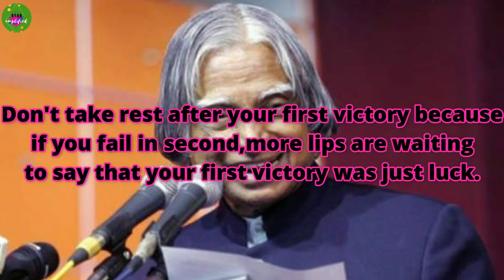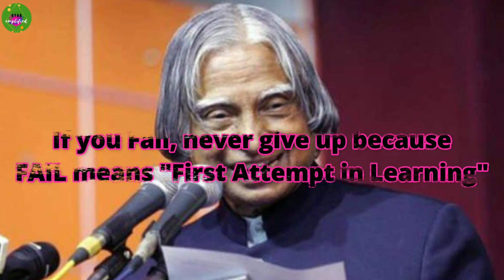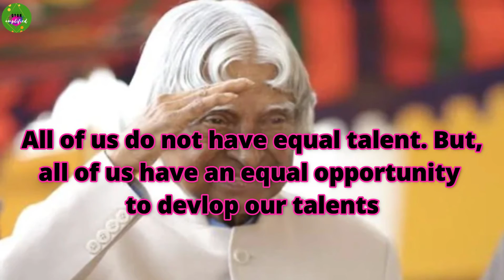APJ Abdul Kalam | 5 Life lessons from Abdul Kalam | अब्दुल कलाम की सफलता का मंत्र हिंदी में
In this video, we are going to talk about Indias most lovable scientist and mostly known as people president A.P.J. Abdul Kalam. we are going to discuss some wise thoughts of him which we all need in our life. if we can implicate those wise thoughts then definitely we can achieve success no matter what. to know what are those success mantras please watch the full video. it is not a biography or any legendry moment of Abdul kalam but it is his thought which is far different and advances from our so-called modern society. so it is worth watching this video, i guaranteed

The viedo material use in this content only for illustration purposes. information use in this video are all available in the public domain.